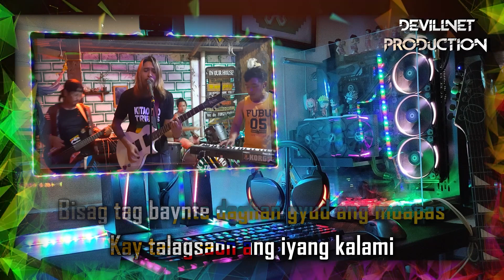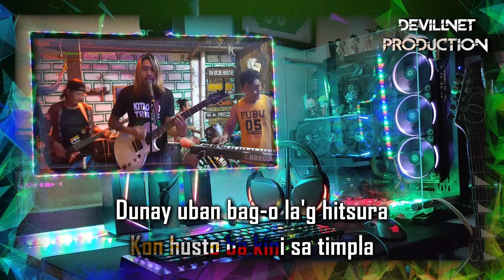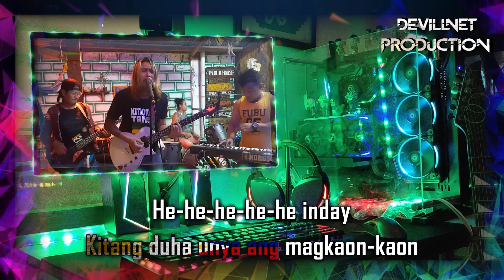Budbud ug bibingka - Max Surban (Reggae Version) - Kitaotao Tribes (Karaoke + Instrumental)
"Rumble" @
Devillnet Production (Karaoke + Instrumental)